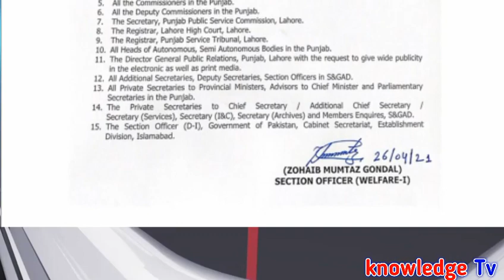Notification Issue S&G Department about Office Timing in Punjab l Knowledge Lab Tv l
Notification Issue S&G Department about Office Timing in Punjab l Knowledge Lab Tv lAll Government Employees Notification , Update News , Scholarship and Education News for Government Employees in All Pakistan. Best Educational News Channel for Government Employees.